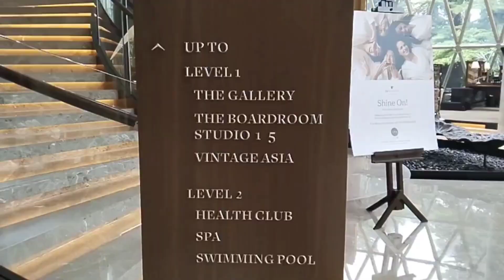Unlimited Lunch buffet at most luxurious JW Marriott hotel Kolkata ❤️ || 5 star ⭐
hlw guys this is our new vlog of JW Marriott hotel Kolkata 5 star ⭐,you can get here unlimited buffet lunch on Sunday at 2550...
Taste is good..
hospitality is well...
infrastructure of the hotel is fabulous 😍...